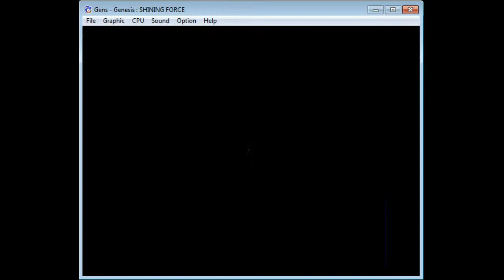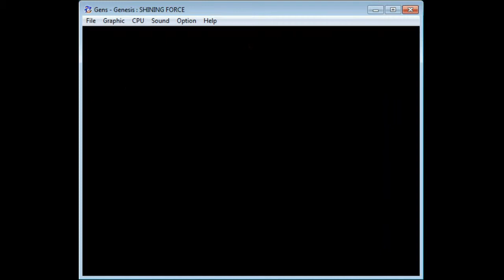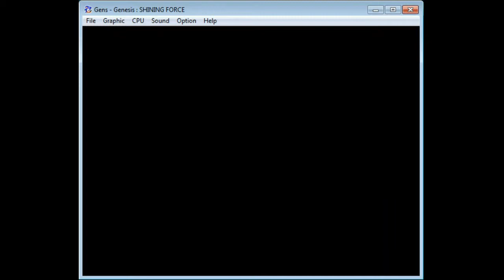Let's Play Shining Force, Ep. 19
The Shining Force heads to the home of the sacred dragons (which looks weirdly like a deserted human town in the mountains). They then fight Kane of Runefaust, who resurrects himself and then runs into Darksol and everyone explodes.

...No, really.